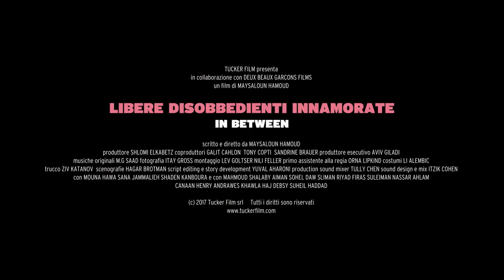Libere Disobbedienti Innamorate - Trailer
Cosa fanno tre ragazze arabe a Tel Aviv? Fanno quello che farebbero tutte le ragazze del mondo: cercano di costruire il perimetro dentro cui affermare la propria identità. Amano, ridono, piangono, inseguono desideri, s'inciampano, si rialzano. Amano e ridono ancora, magari bevendo, fumando canne e ballando, in attesa dell'alba...